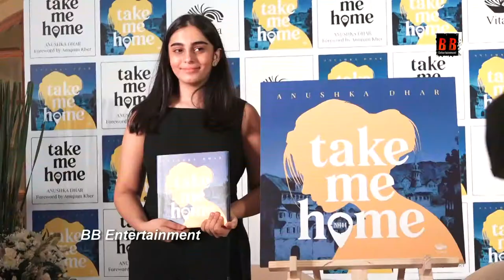Anupam Kher At The Book Launch Of NH44 Take Me Home Written By Anushka Dhar